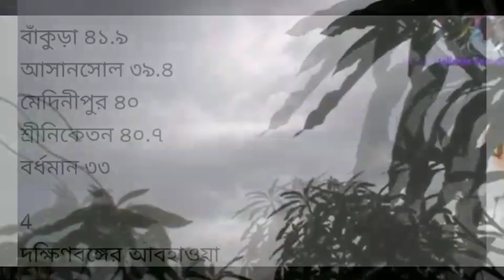আজ শুক্রবারের সারাদিনের আবহাওয়া কেমন থাকবে জানাল আবহাওয়া দফতর l Friday Weather forecast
Friday Weather forecast
19th july Weather news
Weather report of bengal